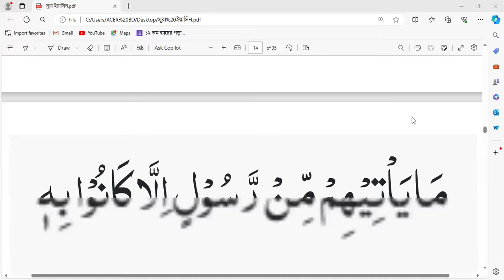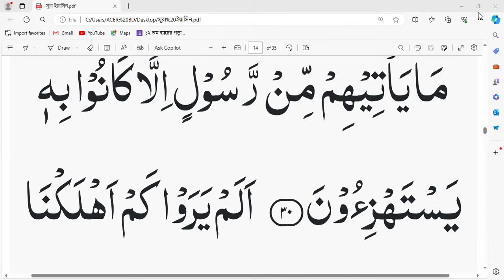23 class sura yasin 23 -- 30 ayat